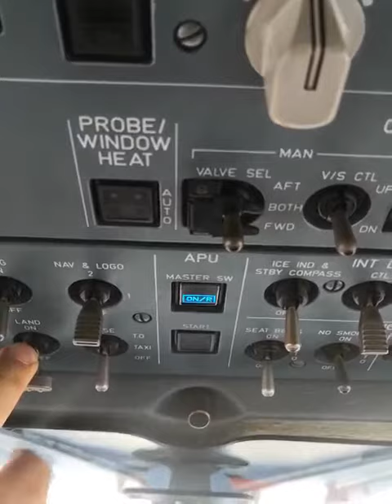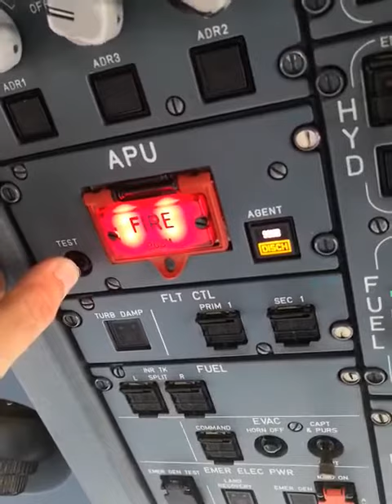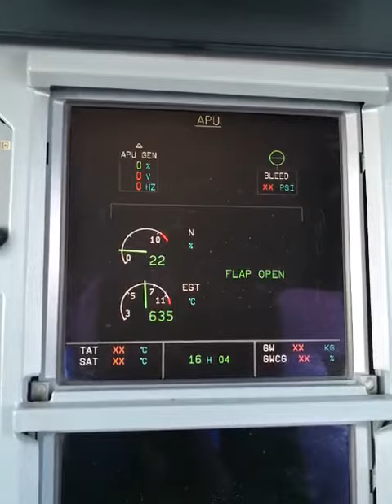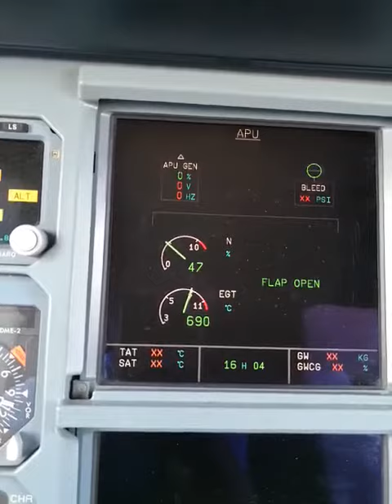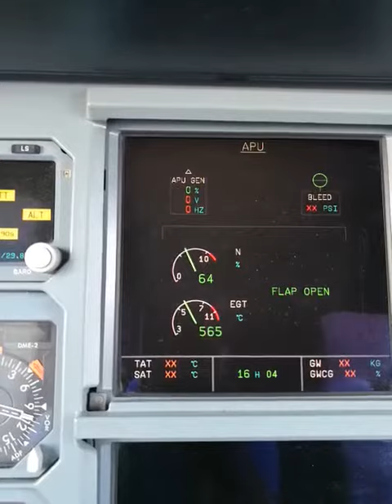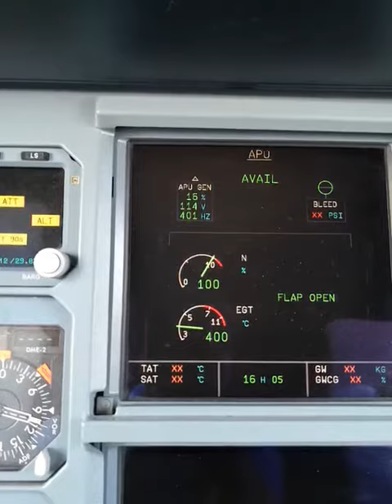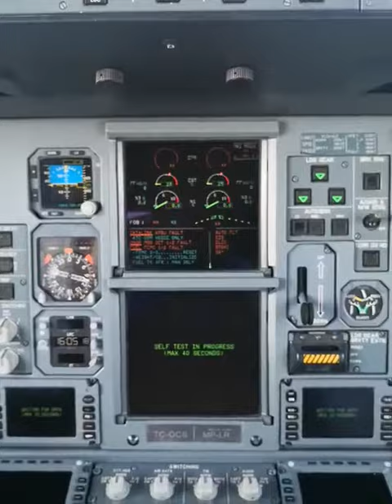AIRBUS A319/320/321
AVIATION WORLD – Murat Kilciler
FIRST OF ALL, AS AN AIRCRAFT TECHNICIAN, I WISH YOU SAFE WORK AT THE BASE AND LINE MAINTENANCE PROCEDURES WITHOUT DAMAGE AND HAZARD. THIS YOUTUBE CHANNEL PROVIDES SOME TECHNICAL KNOWLEDGE RELATED WITH AIRCRAFT SYSTEMS, AIRCRAFT MAINTENANCE AND SEVERAL AIRCRAFT TECHNICAL TRAINING MATERIALS. MY PURPOSE IS TO SHARE SOME VIDEOS INCLUDING AIRCRAFT TECHNICAL KNOWLEDGE. I HOPE YOU LIKE, JOY AND SHARE THIS VIDEOS.
KIND REGARDS
MURAT KİLCİLER

B1.1/B1.2 CATEGORY LICENSED AIRCRAFT TECHNICIAN
(LICENSE NO : SHY TR66 5612 )